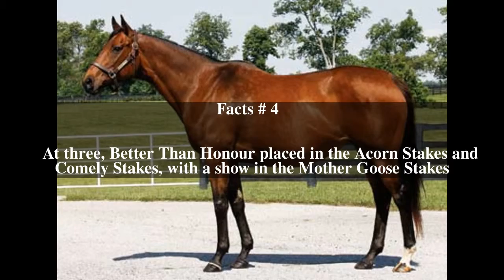Better Than Honour Top # 8 Facts